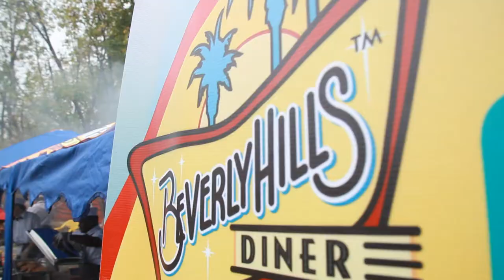Beverly Hills Diner TV - Moscow Youth Soccer League 2012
Beverly Hills Diner TV presents - Beverly Hills Diner at the MYSL 2012

Beverly Hills Diner в "Moscow Youth Soccer League" 2012